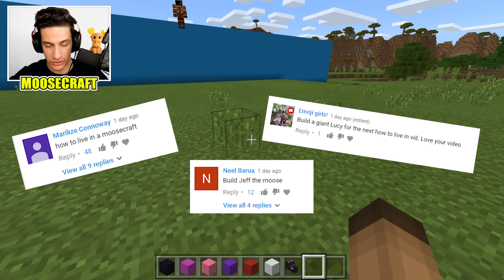WITHER HOUSE vs ENDER DRAGON HOUSE! - MINECRAFT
WITHER HOUSE vs ENDER DRAGON HOUSE! - MINECRAFT with MoosePlays